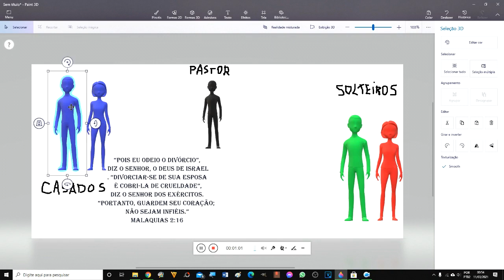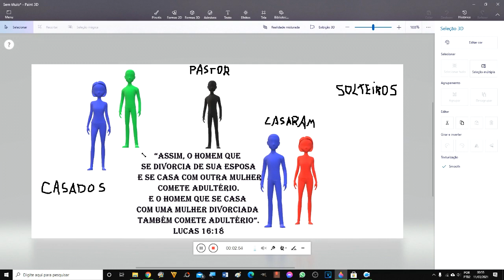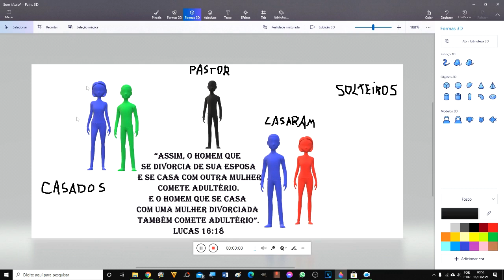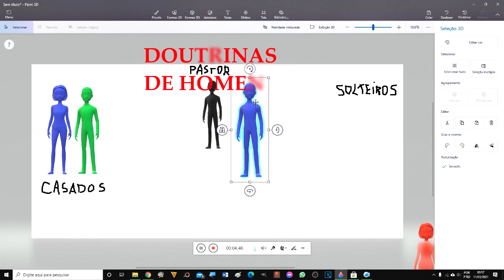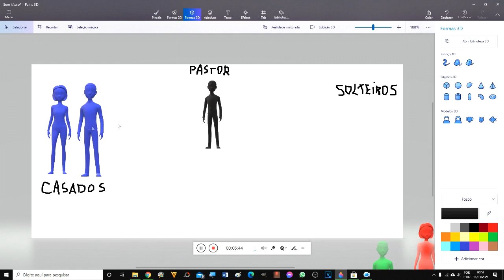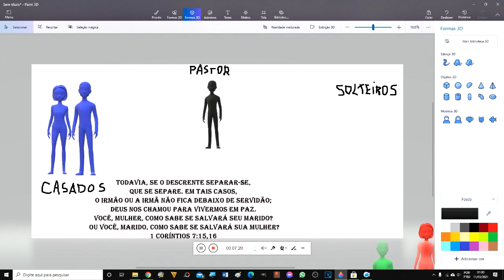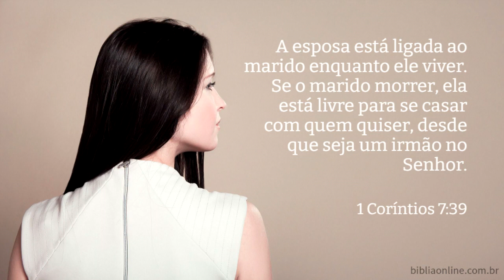QUEM CASA COM UMA DIVORCIADA, ADULTERO É.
Pois virá o tempo em que não suportarão a sã doutrina; pelo contrário, sentindo coceira nos ouvidos, segundo os seus próprios desejos juntarão mestres para si mesmos.
Eles se recusarão a dar ouvidos à verdade, voltando-se para os mitos.

2 Timóteo 4:3,4